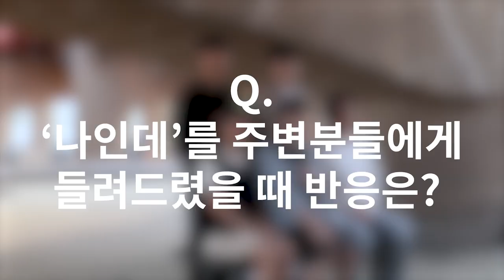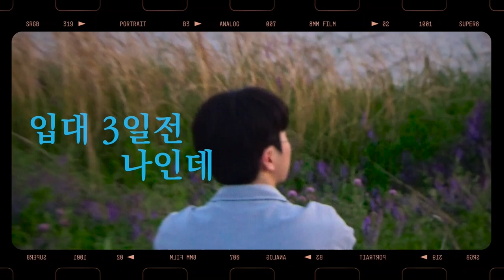[제 35회 백마가요제ㅣWISH:행운을 빌어줘🍀] : 입대3일전_나인데🫡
제 35회 명지대학교 백마가요제  , WISH: 행운을 빌어줘

자신 혹은 누군가의 행운을 빌어주기 위해 누구보다 열심히 노래를 불러준 참가자들,
참가자들의 빛나는 순간을 여러분들께 공유합니다!

♫  입대3일전-나인데

00:00 ─── 🫡 ─── 05:20

00:00 입대3일전 팀 인터뷰
05:08 입대3일전 팀 VCR
05:33 입대3일전 팀 무대영상(생방송 Ver.)